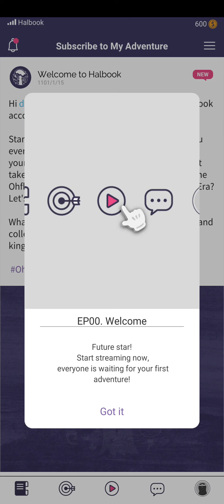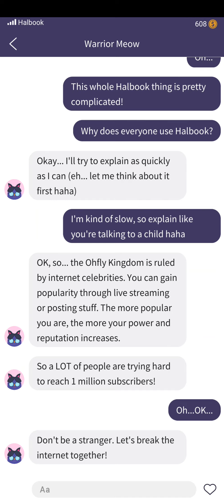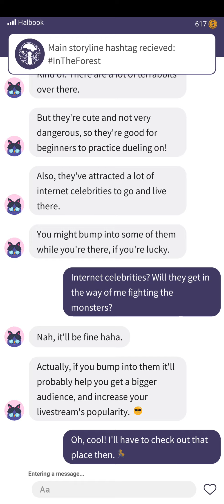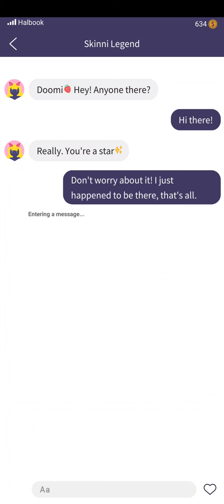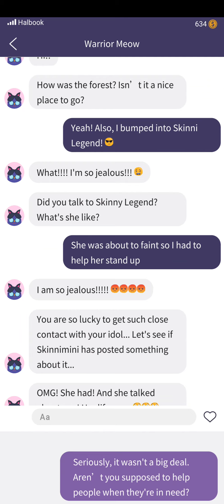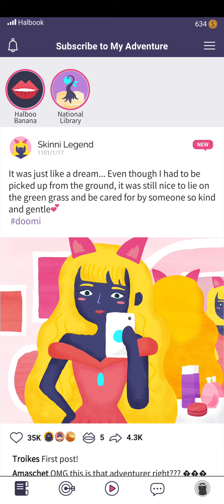[Android] Subscribe to My Adventure - Gamtropy Co., Ltd.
Publisher: Gamtropy Co., Ltd.